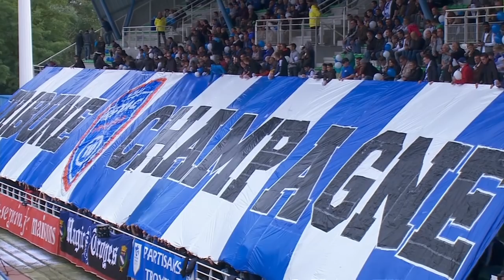ESTACRCSA⎥Besoin de notre 12e homme !